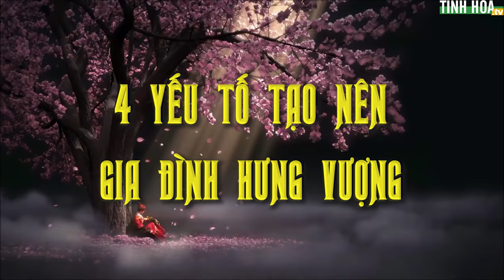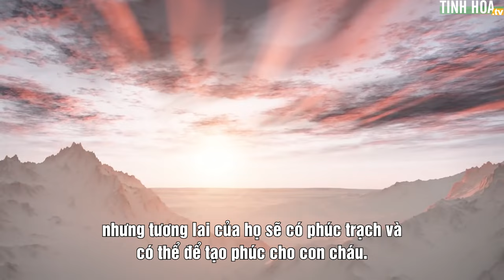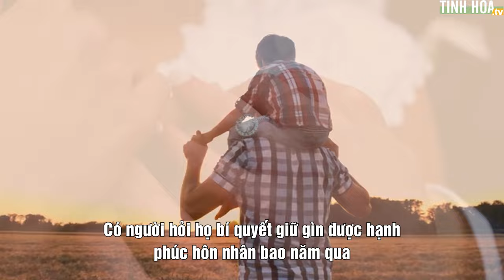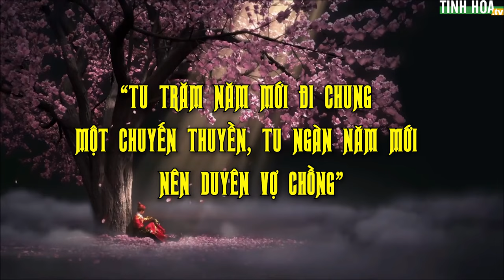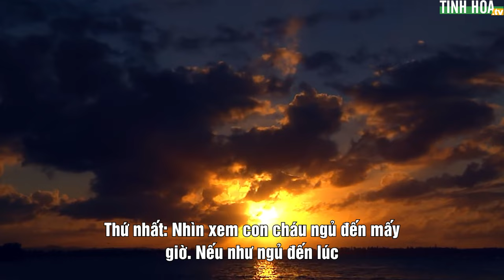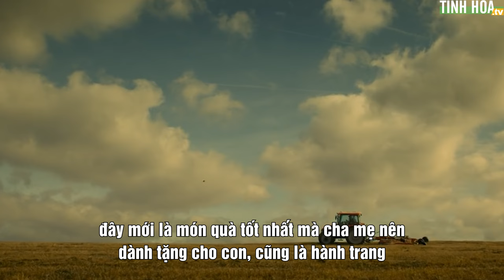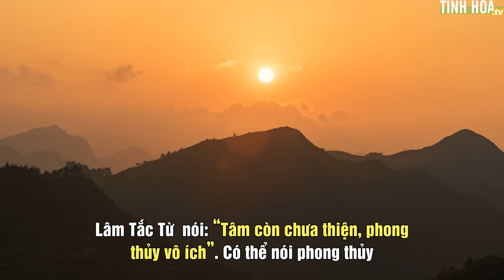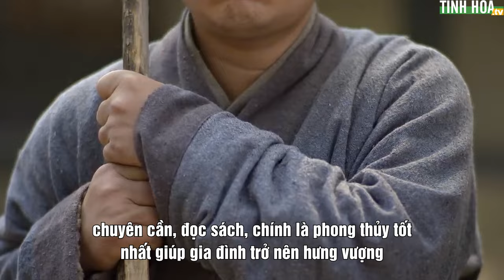Bốn yếu tố tạo nên gia đình hưng vượng | Tinh Hoa TV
00:00 Thiện lương
02:26 Nhẫn nhịn
04:15 Chuyên cần
05:44 Ham đọc sách